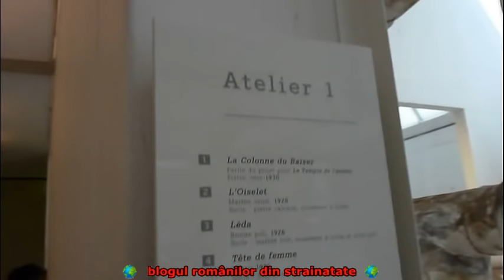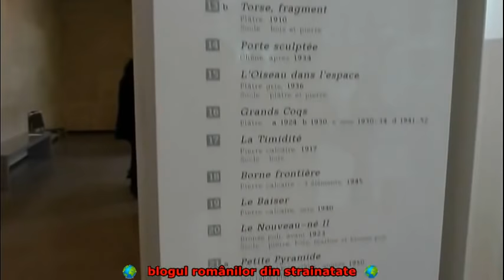ATELIERUL LUI CONSTANTIN BRINCUSI DIN PARIS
Născut în data de 18 februarie 1876, Constantin este al șaselea copil al lui Nicolae și Maria Brâncuși. Prima clasă primară o face la Peștișani, apoi continuă școala la Brădiceni. Copilăria este marcată de dese plecări de acasă și ani lungi de ucenicie în ateliere de boiangerie, prăvălii și birturi.

În Craiova, în timp ce lucra ca ucenic, își face cunoscută îndemânarea la lucrul manual prin construirea unei viori din materiale găsite în prăvălie. Găsind că ar fi de cuviință ca să dezvolte aceste abilități, el este înscris cu bursă la Școala de Arte și Meserii din Craiova.

După ce a urmat Școala de Arte și Meserii în Craiova (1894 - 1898) vine la București unde absolvă Școala de bellearte în 1902. În timpul studenției, chiar în primul an, în 1898, lucrarea sa Bustul lui Vitellius obține „mențiune onorabilă", Cap al lui Laocoon din 1900 obține medalia de bronz, iar Studiu din 1901 câștigă medalia de argint. Timp de doi ani, între 1900 și 1902, cu ajutorul doctorului Dimitrie Gerota, realizează Ecorșeu, un studiu pentru reprezentarea corpului omenesc, lucrare căreia i se atribuie o medalie de bronz. Precizia detaliilor acestei lucrări face ca Ecorșeul să fie folosit în școlile românești de medicină, după ce s-au făcut câteva copii; Marcel Duchamp a inclus fotografia Ecorșeului în expoziția organizată la sfârșitul anului 1933 la Galeria Brummer din New York City.
Carol Davila - Sculptură de Constantin Brâncuşi din 1903, expusă din 1912 în curtea Spitalului Militar Central din București

În 1903 primește prima comandă a unui monument public, bustul generalului medic Carol Davila, care a fost instalat la Spitalul Militar din București și reprezintă singurul monument public al lui Brâncuși din București. Acest bust a fost comandat de un consiliu format de fostul său profesor Dimitrie Gerota, pentru a îl ajuta pe Brâncuși să plătească drumul până la Paris. Plata pentru monument a fost împărțită în două tranșe, prima jumătate fiind plătită înainte ca să înceapă lucrul, iar a doua tranșă după ce Brâncuși a terminat bustul. Când a terminat lucrarea, aceasta a fost prezentată în fața consiliului, dar recepția a fost nesatisfăcătoare, diferite persoane din consiliu având opinii contrarii despre caracteristicile fizice ale generalului, spre exemplu cerând micșorarea nasului, și de asemenea păreri diferite în legătură cu poziționarea epoleților. Înfuriat de inabilitatea consiliului de a înțelege sculptura, Brâncuși pleacă din sala de ședințe în mirarea tuturor, fără a primi a doua jumătate a banilor necesari plecării sale spre Franța, decizând sa parcurgă drumul către Paris pe jos.